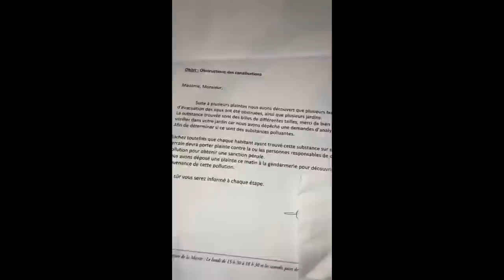REACTOR BROS - Final Fantasy VII (FF7) Remake PART 2 - Oney Plays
Oney Plays Final Fantasy 7 REMAKE (Final Fantasy VII Remake / FF7 Remake) for PS4 (product provided by Square Enix). Final Fantasy 7 REMAKE Gameplay / Walkthrough was recorded in 1080p 60fps as a "Let's Play" or LP by OneyPlays. (NOT SPONSORED)